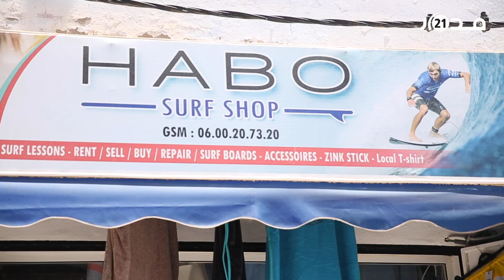بعد افتتاح شواطئ أكادير، هواة الركمجة يطالبون بتدخل السلطات لإنصافهم